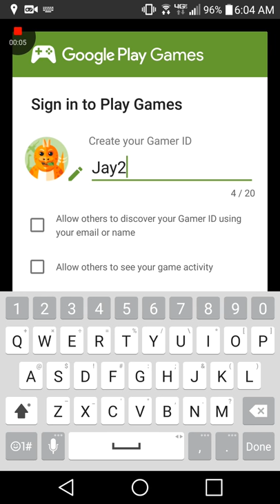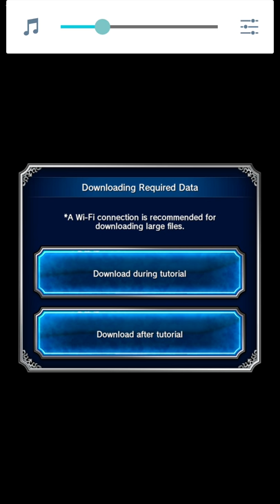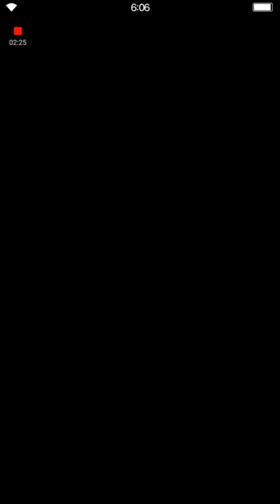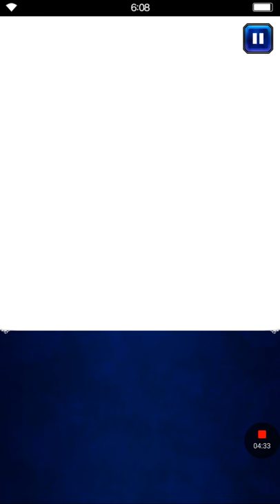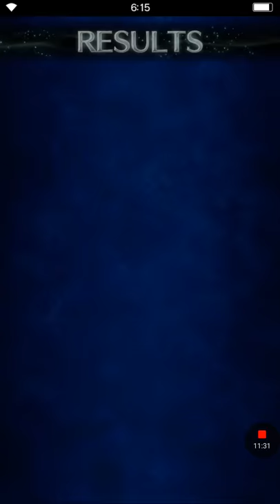A Phone Final Fantasy game ( you can find me.. )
I got a Final Fantasy game on my phone n it's not really to shabby. Check it out.